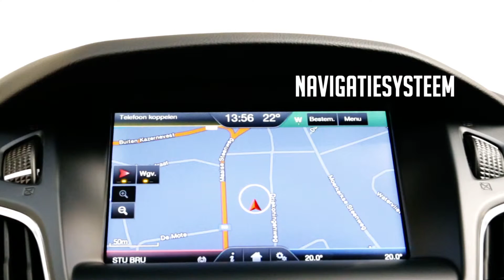Ford Focus Titanium - 1.0 GTDI (125 PK) - 0 km - myCar.be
Kilometerstand: 0 km
Bouwjaar: 08/2016
Brandstof: Benzine
Vermogen: 92 kW
CO2 uitstoot: 108
Cilinderinhoud: 998 cm3
Transmissie: Manueel

Volledige garantie zonder franchise!
Al onze wagens zijn uit stock DIRECT leverbaar.

SHOWROOMS IN BRUGGE, BRUSSEL, DENDERMONDE, GENT, GENK, HARELBEKE, KONTICH, LILLE, MOL, RONSE & SINT-KRUIS

Belangrijkste opties:

Airco automatisch
Alu velgen 17
Parkeersensoren
Zetelverwarming
Bluetooth
Navigatiesysteem
Boordcomputer
Centrale armsteun vooraan
Elektrische ruiten V+A
Elektrische spiegels
Radio/cd
Verduisterde achterruiten
Centrale vergrendeling
Cruise control
Mistlampen vooraan
Multifunctioneel stuur

MYCAR.BE - VERKOOP

Ruime keuze nieuwe en bijna-nieuwe wagens
Onklopbare prijzen

FINANCIERING

Vlotte financiering op maat
Vrijblijvend advies
Gevestigde kredietmaatschappij

ZORGVULDIGE SELECTIE

Uitgebreide MYCAR kwaliteitscontrole
Steeds ongevalvrij
CARPASS KM certificaat
Erkend verkoper FEDERAUTO

EIGEN NAVERKOOPDIENSTEN

Uiterst moderne werkplaatsen
Carrosserie van alle merken
Ruim vervangwagenpark

UITGEBREIDE GARANTIE

Geldig in heel Europa
partnership EUROPE ASSISTANCE

Kijk nu op voor meer info en extra foto's !

MYCAR BRUGGE - Koning Albert I laan 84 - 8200 Sint-Michiels
MYCAR BRUSSEL - Ninoofsesteenweg 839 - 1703 Dilbeek
MYCAR DENDERMONDE - Mechelsesteenweg 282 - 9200 Dendermonde
MYCAR GENT (Centrum) - Koopvaardijlaan 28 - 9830 Sint-Martens-Latem
MYCAR GENT (Latem) - Kortrijksesteenweg 158A - 9830 Sint-Martens-Latem
MYCAR GENK - Guillaume Lambertlaan 9 - 3600 Genk
MYCAR HARELBEKE - Deerlijksesteenweg 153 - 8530 Harelbeke
MYCAR KONTICH - Koningin Astridlaan 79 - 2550 Kontich
MYCAR LILLE - Achterstenhoek 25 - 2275 Lille
MYCAR MOL - Simonsestraat 2, 2400 Mol
MYCAR RONSE - Ninoofsesteenweg 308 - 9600 Ronse
MYCAR SINT-KRUIS - Maalse Steenweg 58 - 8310 Sint-Kruis